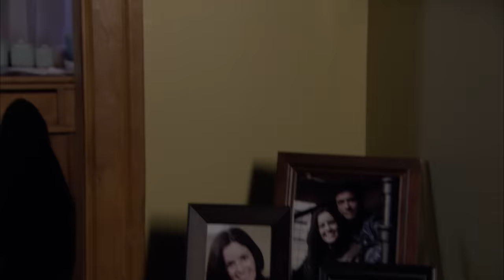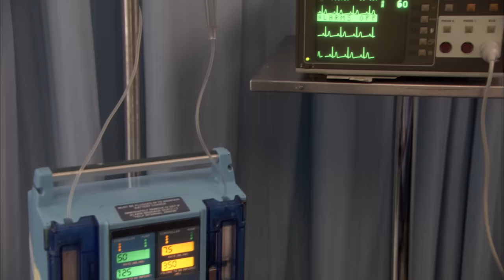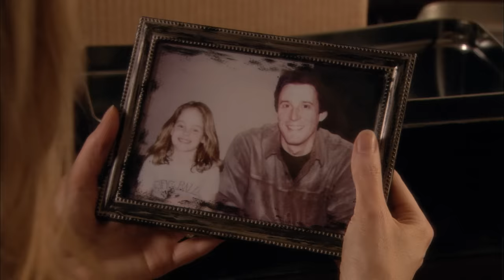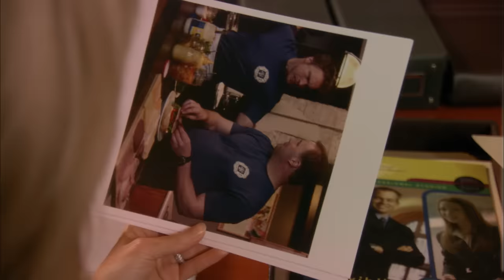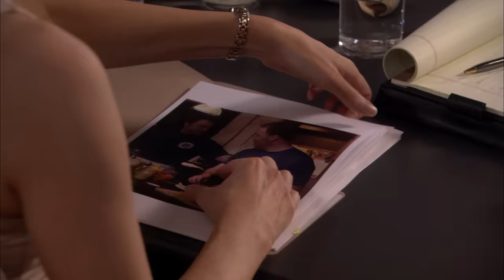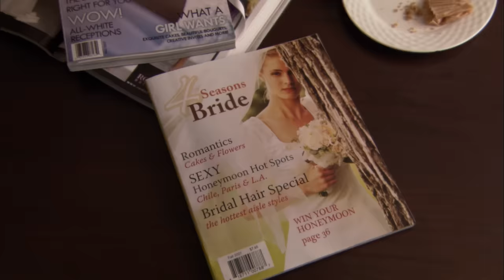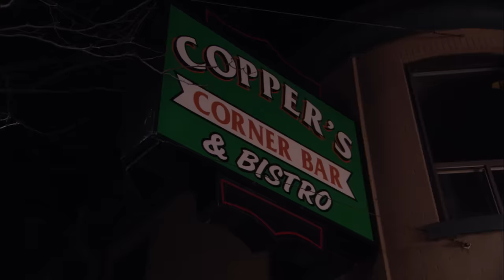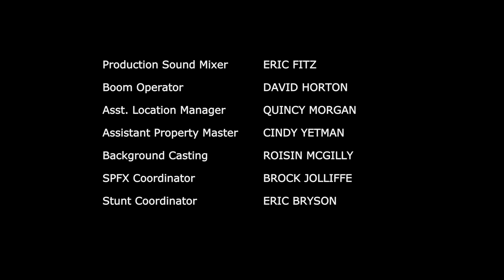For the Love of Grace (2008) | Free Drama Romance Movie | Mark Consuelos | Chandra West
After a troubled firefighter (Mark Consuelos) rescues a workaholic author (Chandra West), a friendship blooms that finds the two collaborating on a firehouse cookbook and reconsidering their futures.

Grace Harlan, who writes for Fidelity Publishing which solely publishes "How to..." styled books, has her life planned to the second with her fiancé Cliff, the two year plan being for both to work hard now to buy a house in an upscale suburban neighborhood which they probably could barely afford before getting married. Grace has had this need for control in her life ever since the unexpected death of her father. Their plan doesn't sit well with her BFF and co-worker, newlywed Jen, who believes they are squandering their time away being workaholics for an end which will only take them further away from their friends and a life. Firefighter Steve Lockwood has been reckless in his job ever since the death of his wife Molly a year ago. Refusing to go into therapy to deal with his anger, he is suspended indefinitely by the fire chief, Captain Washington. Steve's younger single brother Frank, a fellow firefighter who is generally unsuccessfully on the prowl, just wants Steve to get back to having a real life as opposed to moping alone at home. A second chance encounter between Steve and Grace leads to Grace reevaluating her A-type controlled life for putting some true meaning back in what she chooses to do in a day-in and day-out basis. In wanting some passion placed in the ideas she pitches to her boss Alicia instead of pitching what she thinks will sell, Grace decides she wants to write a book on the life at Steve's firehouse, most specifically their work in combination with the food they create during their down time, with Steve known as the best chef in their house, although cooking is another of those things he has put aside in his retreat from life. In working on the book project, Steve begins slowly to come back to life as he falls for Grace. Thus watching her get married to another man may just make him retreat back into his depression.

Cast: Mark Consuelos, Chandra West, Cara Pifko
Director: Craig Pryce